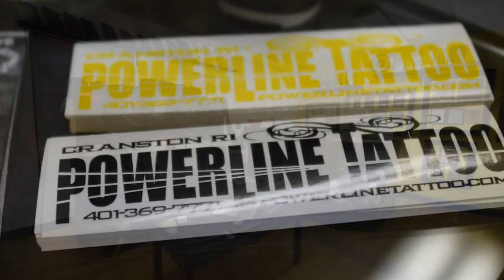Tattoo Artist Evan Olin of Powerline Tattoo in Cranston RI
Evan Olin enjoys taking his classical art background and applying it to his tattoos. He holds a Bachelors Degree in Illustration from the Rhode Island School of Design. His tattoos often take on a painterly/ realistic style. Some of his favorite subjects include: anything dark or horror related, wildlife/ animals, portraits, and anything else I can render in a realistic or illustrational way. His goal is to deliver one- of-a-kind tattoos that his customers can be proud to wear and show off for the rest of their lives.